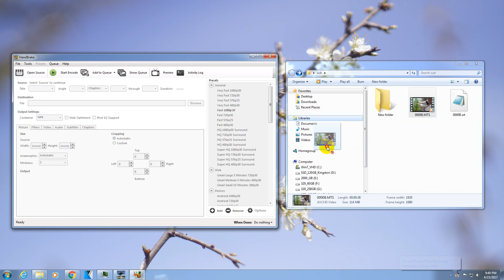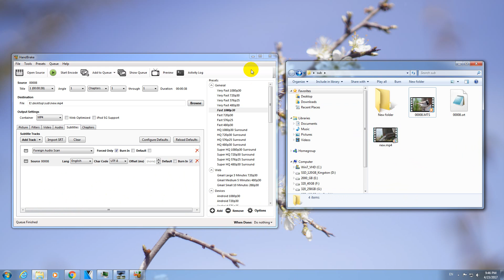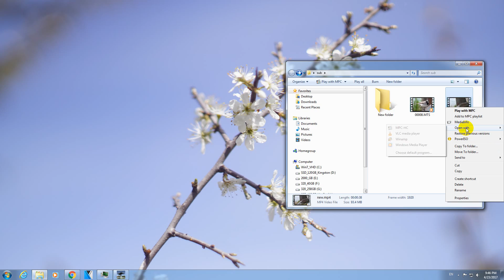How to hardcode an SRT Subtitle into a Video using HandBrake